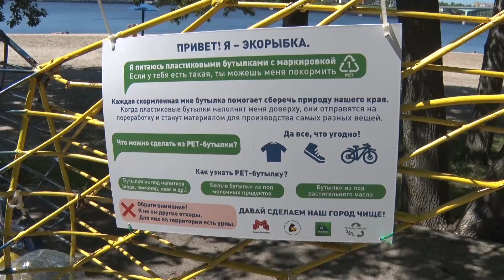Ярославские волонтеры и экоактивисты в День защиты окружающей среды прибрали Тверицкую набережную